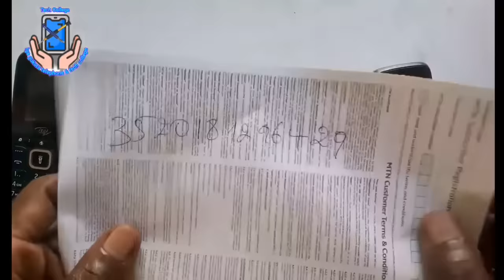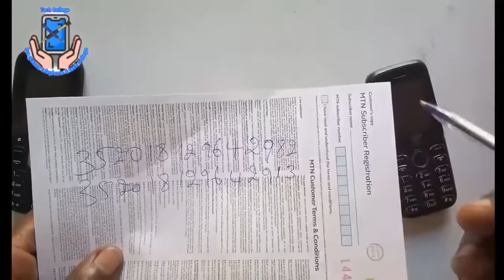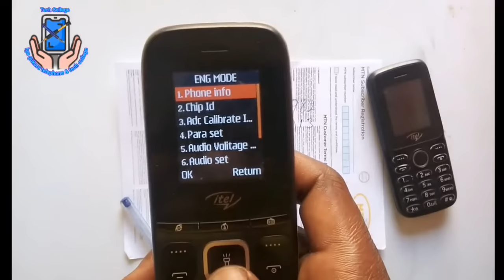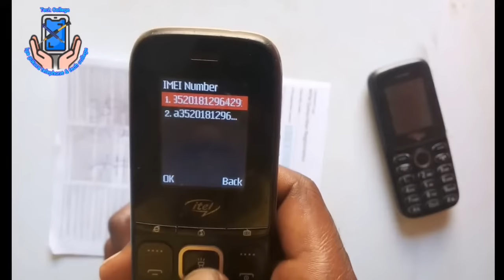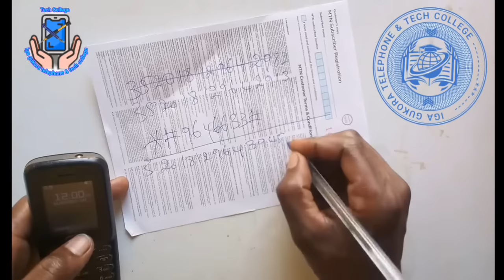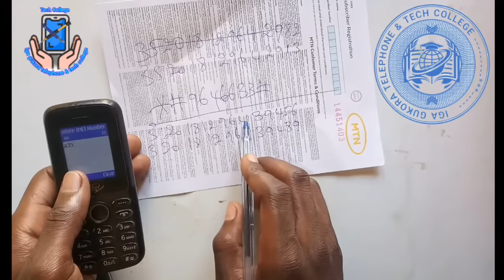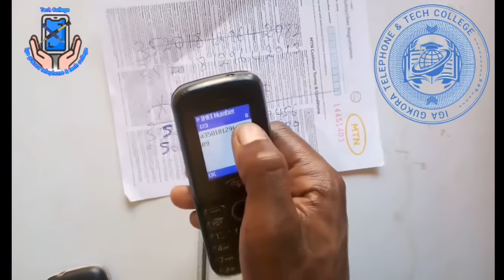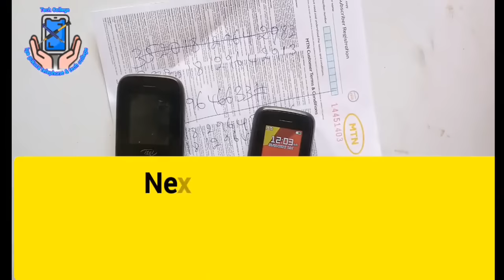🔥Guhindura nimero ya IMEI udafite mudasobwa itel2163 itel2173 Change IMEI without PC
Iga gukora telephone & tech college is a YouTube channel for those who like mobile repair occupation , you can learn in English and kinyarwanda
through this channel you will be able to solve your mobile problems.
we have all needed courses Every one who stays with this channel will be great mobile technician.
Your support will help us to reach our goals

  Buy book, 📖 it is support to this channel/ gura igitabo ube uteye inkunga iyi channel 👇👇

1.Hinduka muganga wa telefone ubu vol.1
2.Become doctor phones now Vol 1
3.kuwa daktari wa masimu Sasa Vol.1